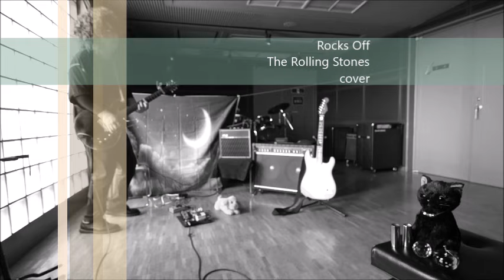Rocks Off / The Rolling Stones (cover)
ストーンズ楽しいね～